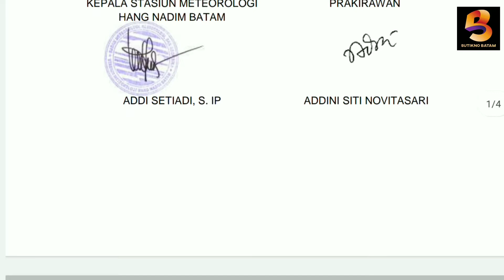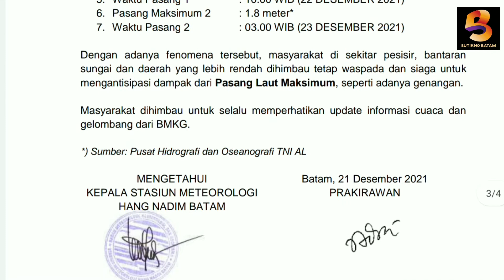PERINGATAN DINI BANJIR ROB DI WILAYAH PESISIR KOTA BATAM KARIMUN DAN SEKITARNYA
Peringatan Dini Banjir Rob di beberapa wilayah pesisir kota batam, Tanjung Uban,Tanjung balai Karimun dan sekitarnya oleh BMKG.
Harap semuanya waspada dan berhati-hati